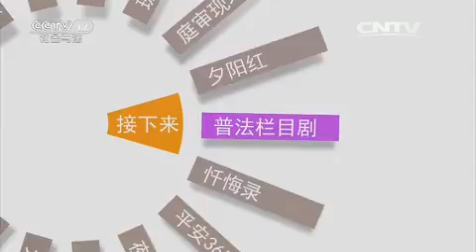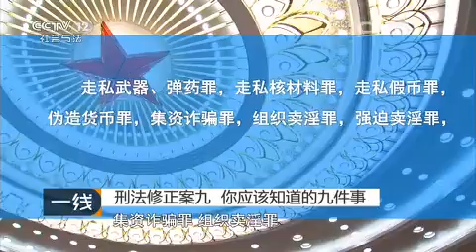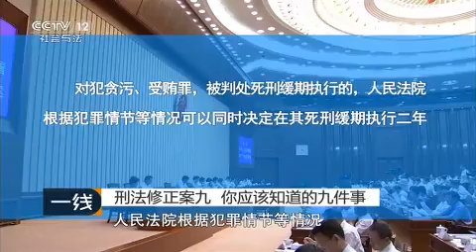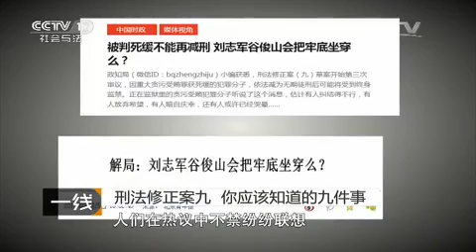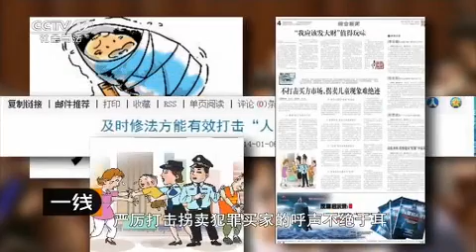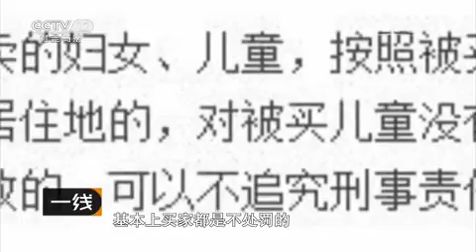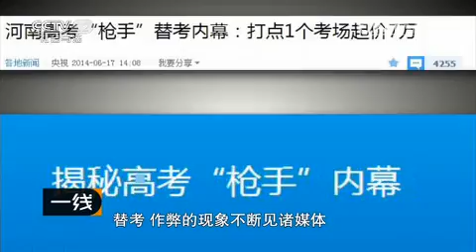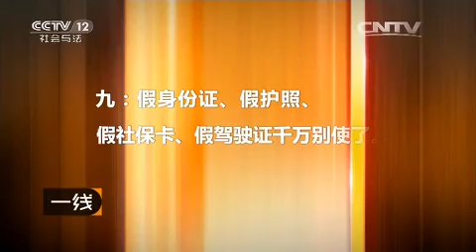刑法修正案九 你应该知道的九件事【一线 20150830】